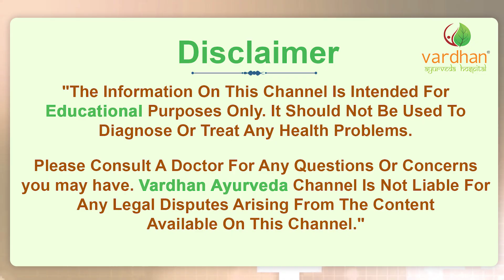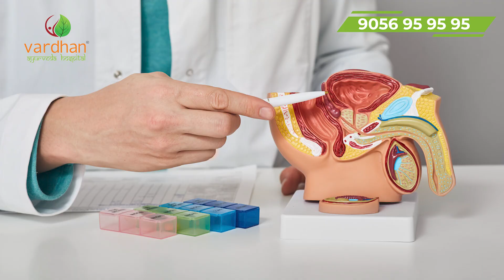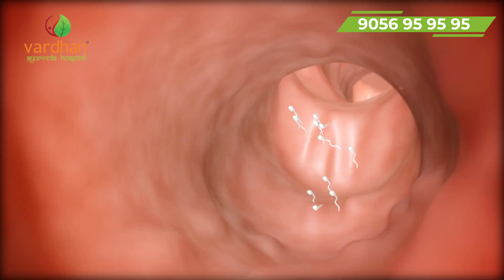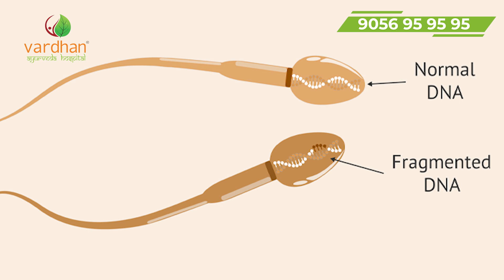స్పెర్మ్ కణాల సంఖ్య పెరగాలంటే | Top Tips To Increase Sperm Count Naturally || Vardhan Ayurveda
In this enlightening video, Dr. Vardhan, an esteemed Ayurvedic specialist at Dr. Vardhan Ayurveda Hospital, shares effective natural methods to increase sperm count. For men seeking to improve their reproductive health, these tips are rooted in traditional Ayurvedic principles and modern science, providing a holistic approach to enhancing fertility.

Join Dr. Vardhan as he discusses:

Understanding Sperm Count: Learn what constitutes a healthy sperm count and the factors that can affect it.
Ayurvedic Lifestyle Changes: Discover lifestyle adjustments and dietary changes that can promote sperm health and overall vitality.
Herbal Remedies: Explore Ayurvedic herbs and supplements known for their positive effects on male fertility.
Stress Management: Understand the impact of stress on reproductive health and techniques to manage it effectively.
Physical Activity: Find out how exercise can play a crucial role in boosting sperm production and improving overall health.
This video is a must-watch for anyone looking to enhance their fertility naturally.

Welcome to the Vardhan Ayurveda YouTube Channel!

Our channel is a one stop Ayurveda destination sharing you informative content on Medical Conditions, Diseases, Treatments, Panchakarma, Rejuvenation, and Healthy Living & Wellness.

▶ Social Links -